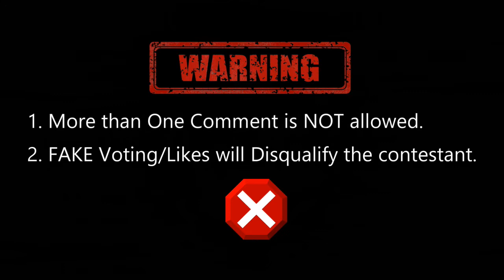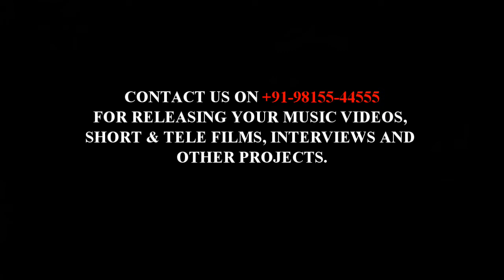ARVINDER SINGH (Ludhiana) || Kamz Kreationz AWAAZ-E-PUNJAB 2 || Voting Open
To Vote for your Favourite Short Film please
2. Press "BELL ICON"
3. LIKE this Video (1 Vote)
4. COMMENT on the this video (1 More Vote)
5. Only ONE Comment is allowed per user. More than 1 comment will Delete all the comments made by such user.
6. Fake Voting/Likes will Disqualify the contestant.

Directed by:
MANDY RODA

DOP & Editing
MANDY RODA